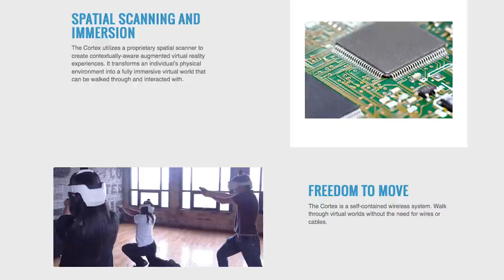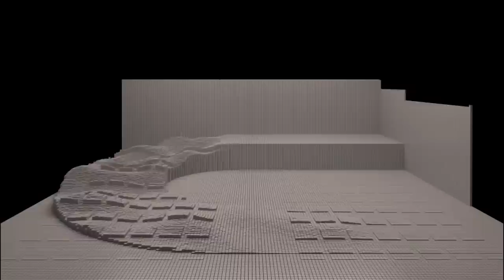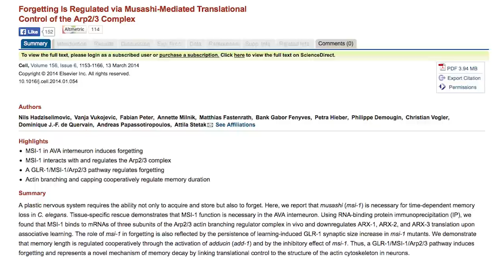This Makes Real World A Video Game? -- Mind Blow #80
Microwave Listens To Popcorn (0:00)

Tornado Tank (0:06)

Melding Virtual and Real Worlds with Sulon Cortex (0:20)

Glass Brain (0:45)

Shape-Shifting Floor Concept (1:07)

Facebook Facial Recognition Technology (1:31)

Traffic Light Recognition System (2:05)

Forgetting Is An Active Process (2:25)

Glimpse Of The Milky Way Panorama (2:39)

Tidy Dog (2:53)

Bigger Than Life - Ice Caves by Firefight Films (3:06)

Robot Learns To Pour (3:35)

Popcorn Popping Slo Mo by UltraSlo (3:49)

Fireball XL5 Episode 1 - Planet 46 (4:03)

Vsauce Links